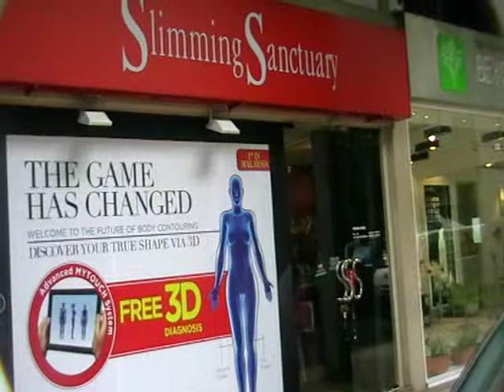Banane Bag in Slimming Sanctuary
Is that a Banane Bag I see in the clip?!?! OMG!!! and I need to go the nearest Slimming Sanctuary outlet now!!!